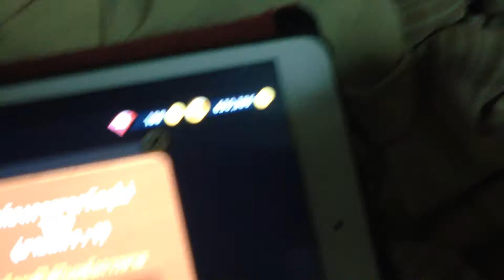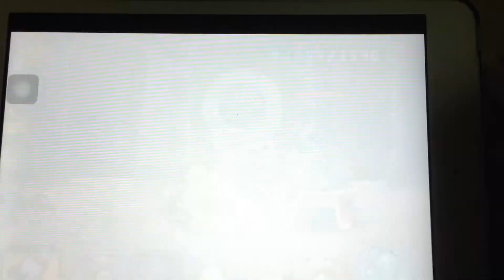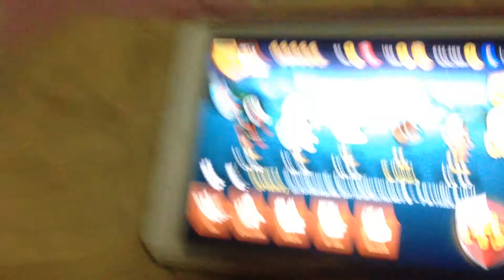Pt Line Rangers SS2 ตอนภารกิจ Evol 1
ผมมีเจตนาที่จะพิมพ์ว่าดากจริงๆ ขออภัยครับ วิกบอกว่าไม่ได้ยินเสียงตอนอัพเสร็จ แต่ don't worry พบกับ Evol 2 เชพเบลล่าเป็นเบลล่าเจ้าแฟชั้น เร็วๆนี้!